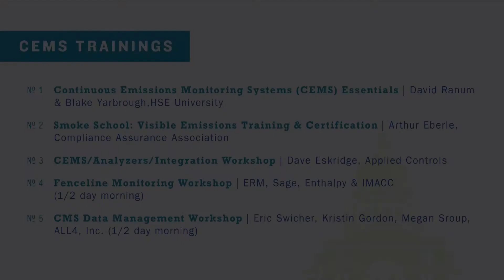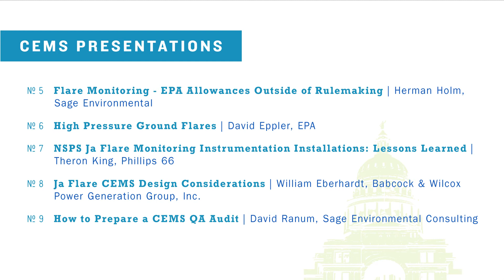Continuous Emissions Monitoring Systems - 4C Environmental Conference (Feb. 22-25, 2016) Austin, TX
4C Environmental Conference (Feb. 22-25, 2016 - Austin, TX) We’d be remiss not to include Continuous Emissions Monitoring Systems (CEMS) on our agenda. Whether you take the 8 hour training course, CEMS Essentials, or sit in on the Monitoring Systems track on the Presentation Day, 4C is the place to be for learning the latest best management practices and technologies to move your CEMS program forward.